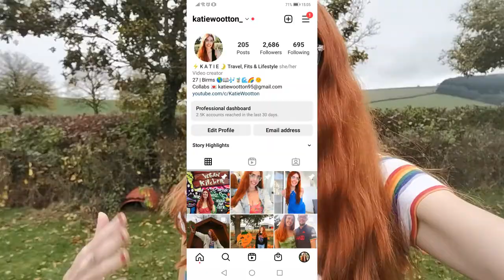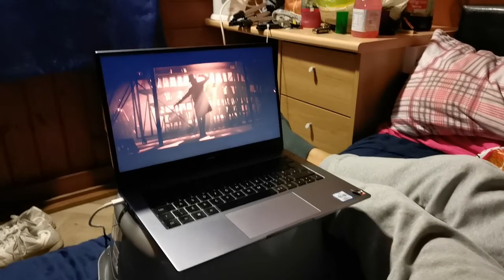COME GLAMPING WITH US! UK Staycation 🏕️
We went glamping in Shropshire and had a day out in Ludlow so obviously, I vlogged.

If you want to check out the glamping site we went to, you can do so (and I would definitely recommend the location, it was lovely!)